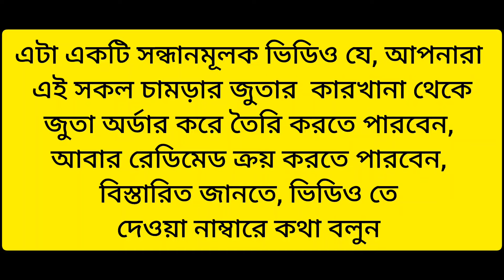অরজিনাল চামড়ার জুতার কারখানা সন্ধান 🔥১০০% চামড়া জুতা পাইকারি দামে ক্রয় করুন। leather shoes price Bd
আপনারা যারা চামড়ার জুতা নিয়ে ব্যবসা করতে চান,আজকের ভিডিও তে কারখানার সন্ধান পেয়ে যাবেন ইনশাআল্ললাহ 🥰

কারখানার ঠিকানা =SNAP LEATHER পূর্ব রসুলপুর তিন নম্বর গলি কামরাঙ্গীরচর ঢাকা

নাম্বার = 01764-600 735 ( IMO / WHP) / 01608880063 ( imo / whp)

ফেসবুকে সবার আগে ভিডিও।

জুতার কারখানা থেকে অরজিনাল চামড়ার জুতা ক্রয় করে ব্যবসা করুন Orginal Letcher shoes factory in Bangladesh
চামড়ার জুতা কারখানা সন্ধান,চামড়ার জুতা দাম কত,চামড়ার জুতা, চামড়ার জুতা ফ্যাক্টরি, চামড়ার জুতা দাম ২০২৪,চামড়ার জুতা, orginal leather shoes wholesale market, orginal leather shoes market,